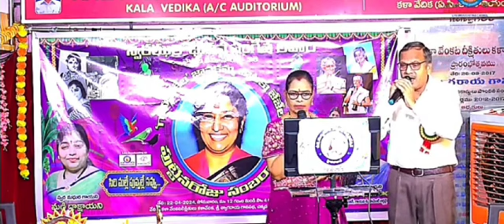Govullu thellana... Sapthapadi.. song by Dr. Prasad & Smt. Bhuvanaradha